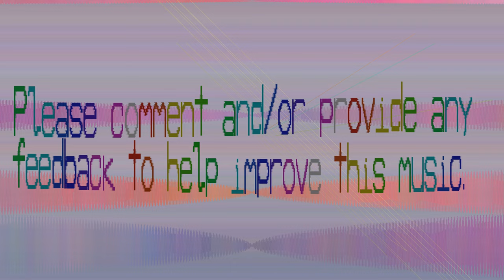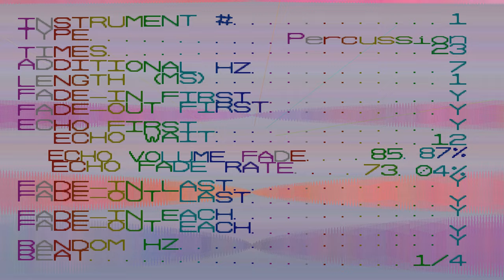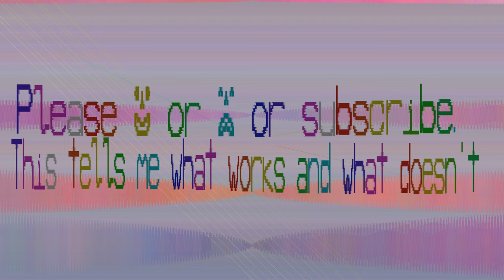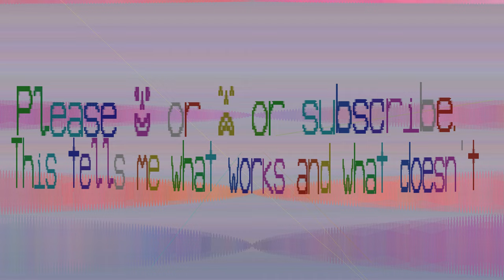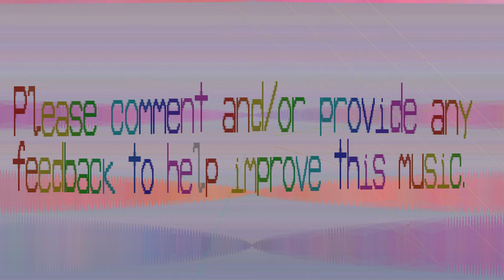Oddonomous Electronic Music - Craeaiaaziu - 440 bpm - patterns 24 pattern length 137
This tune sounds way different between full surround and stereo. It's rather magical.